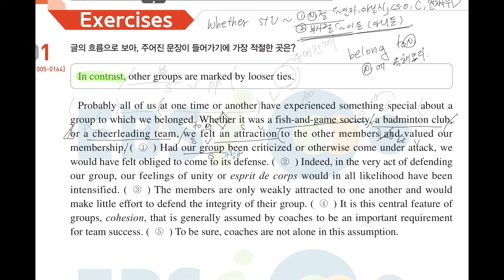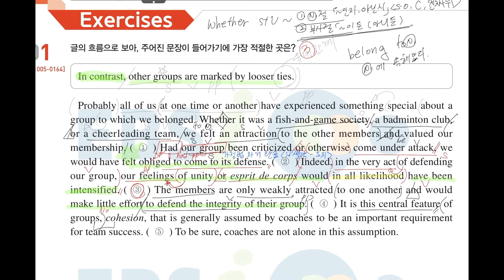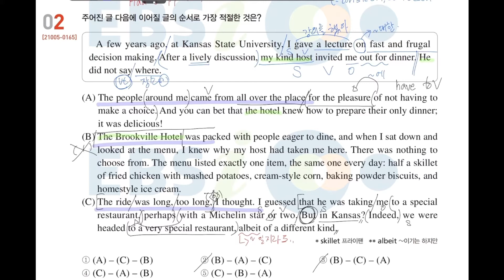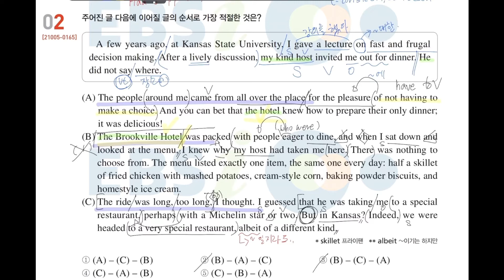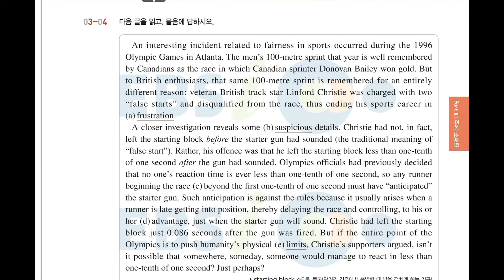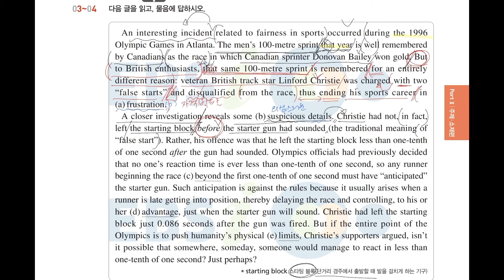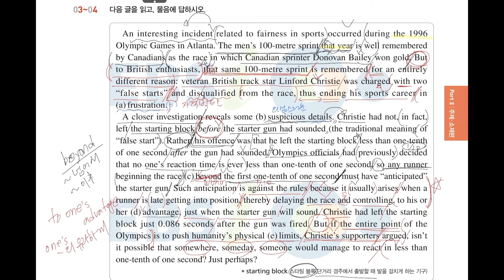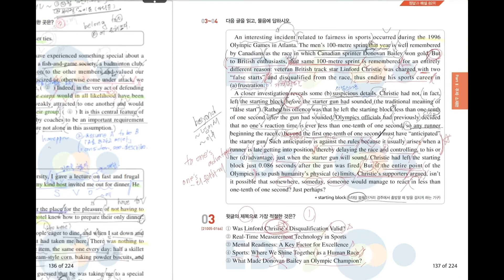2022년 수능특강 22강-스포츠, 레저, 취미, 여행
1번 00:02
2번 13:26
3-4번 25:07